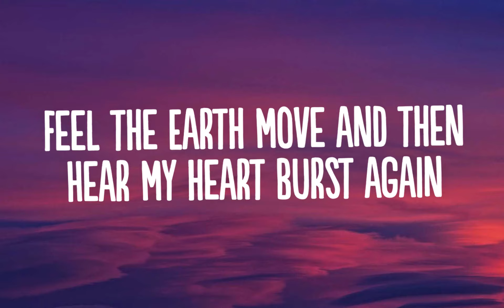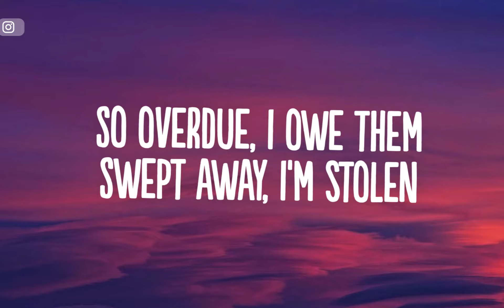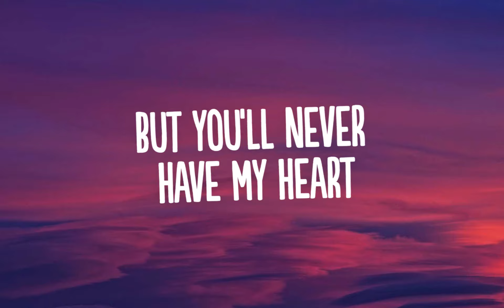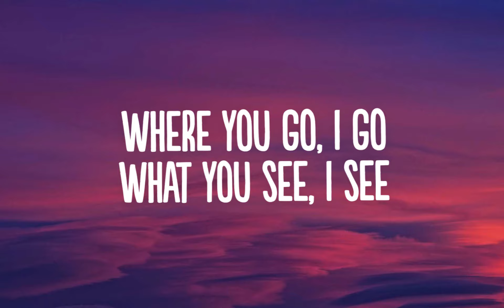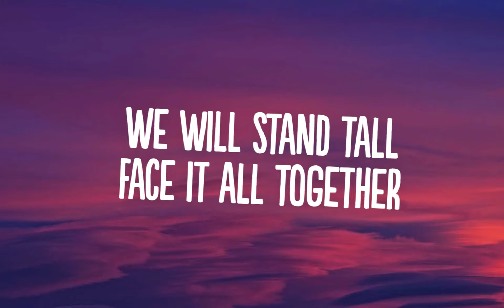Adele - Skyfall (Lyrics)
👍  Song: Adele - Skyfall (Lyrics)

🎤 Lyrics: : Adele - Skyfall (Lyrics)

[Chorus]
At Skyfall

[Outro]
At Skyfall
Ooh